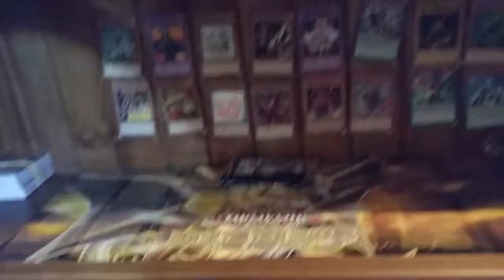Cheaking out my station